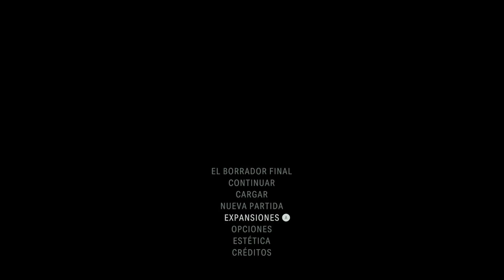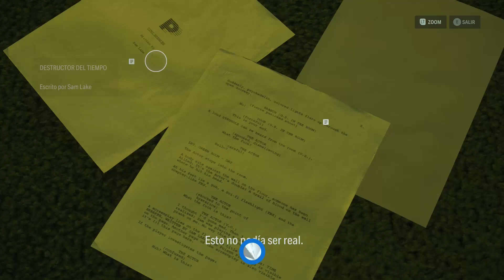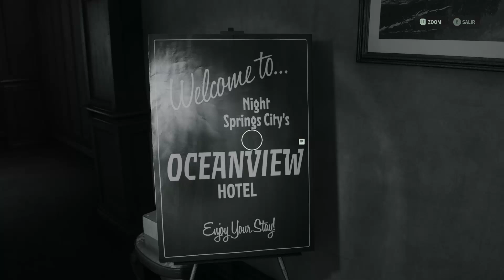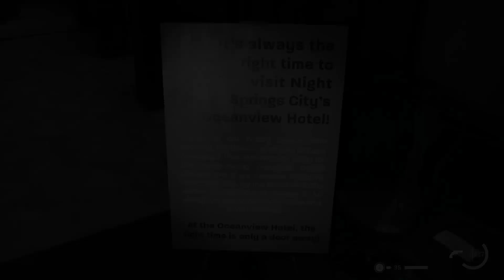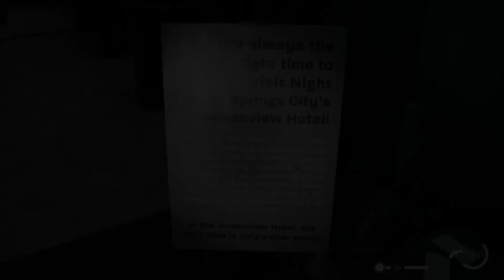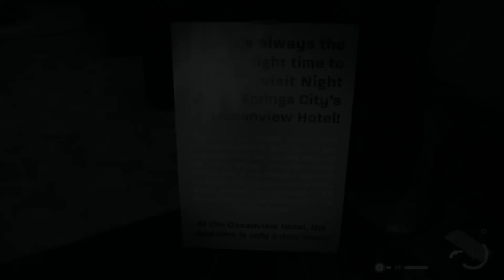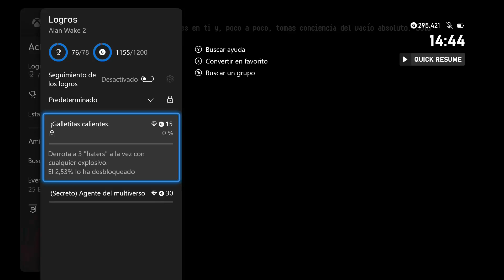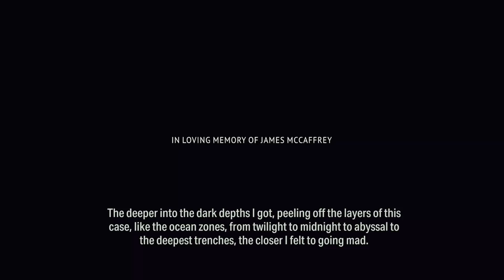ALAN WAKE 2 SERIES X ( NIGH SPRINGS DLC 1 ) EPISODIO 3: DESTRUCTOR DEL TIEMPO -En Español HD 1080p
Desbloquea contenido exclusivo con Alan Wake 2 Deluxe Edition.
- Juego base digital
- Pase de expansión
- Expansión La noche se levanta (contenido de historia adicional)**
- Expansión La casa del lago (contenido de historia adicional)**
- Aspecto de escopeta nórdica para Saga
- Cortavientos carmesí para Saga
- Traje de famoso para Alan
- Aspecto de escopeta Parlamento para Alan
- Amuleto linterna para Saga***

Una serie de asesinatos rituales amenaza Bright Falls, una pequeña comunidad rodeada por la naturaleza en la costa noroeste del Pacífico. Saga Anderson, una agente del FBI veterana con fama de resolver casos imposibles, llega para investigarlos. El caso de Anderson se convierte en una pesadilla cuando descubre las páginas de una historia de terror que empieza a hacerse realidad a su alrededor.

Impulsada por la historia de terror, una oscuridad sobrenatural invade Bright Falls, corrompe a los lugareños y amenaza a los seres queridos de Anderson y de Wake. Su arma (y su lugar seguro) es la luz. Atrapados en una historia de terror siniestro en la que solo hay víctimas y monstruos, ¿podrán escapar para ser los héroes que necesitan ser?

Resuelve un misterio mortal
Lo que comienza como la investigación de un asesinato se convierte rápidamente en un viaje de pesadilla. Descubre la fuente de la oscuridad sobrenatural en esta historia de terror psicológico cargada de suspense y giros inesperados.

Juega como dos personajes
Vive tanto la historia de Alan Wake como la de Saga Anderson y descubre cómo se desarrollan los acontecimientos desde perspectivas diferentes. Alterna entre la carrera a vida o muerte de Anderson para resolver el caso y los intentos desesperados de Wake para reescribir su realidad con el fin de escapar de las profundidades del lugar oscuro.

Explora dos mundos
Experimenta dos mundos preciosos a la par que aterradores, cada uno con su propio y variado elenco de personajes y amenazas mortales. Descubre los majestuosos paisajes de Cauldron Lake, en la costa noroeste del Pacífico, y los idílicos pueblos de Bright Falls y Watery. Y, en marcado contraste, intenta escapar del paisaje de pesadilla urbana del lugar oscuro.

Sobrevive usando la luz
Enfréntate con recursos limitados a enemigos sobrenaturales en situaciones desesperadas de combate cuerpo a cuerpo. No basta con una pistola para sobrevivir: la luz es el arma definitiva en la lucha contra la oscuridad y será tu refugio cuando los enemigos amenacen con aplastarte.